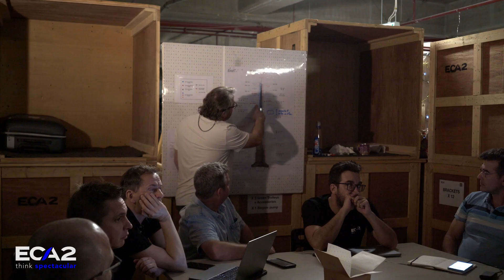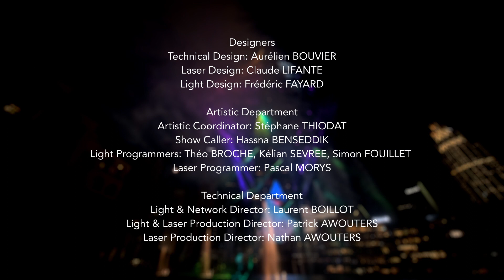DUBAI BURJ KHALIFA NYE23 LIGHT LASER SHOW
The Dubai skyline truly stands alone with its shining star, the Burj Khalifa, the planet’s only manmade structure to touch the heavens so boldly. On December 31st, this unique skyscraper welcomed in 2023 with stupendous panache, artistry, and monumental ambition.

To announce a bigger and brighter 2023 and rethinking the laser and light show, ECA2 scaled up the performance not only vertically, but also horizontally, extending the effects to reach through downtown Dubai.
The iconic Burj and its fountain enhanced like never before !